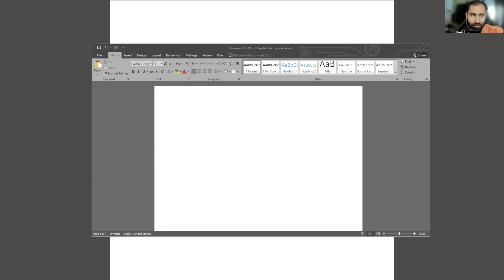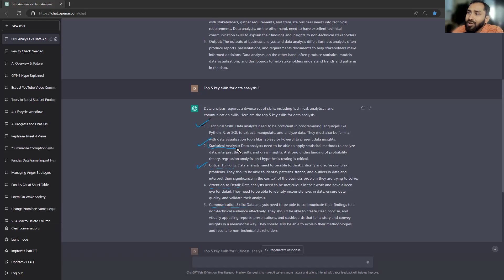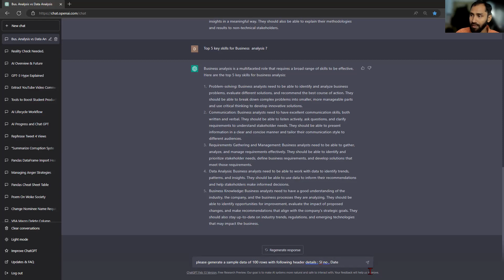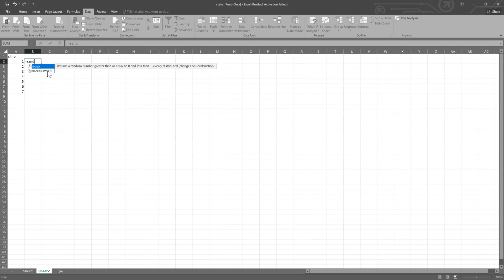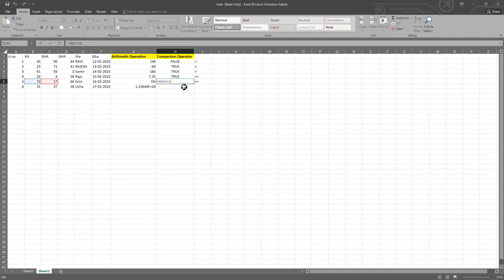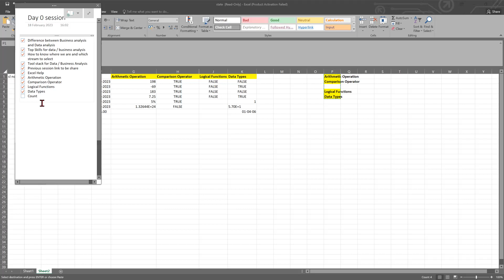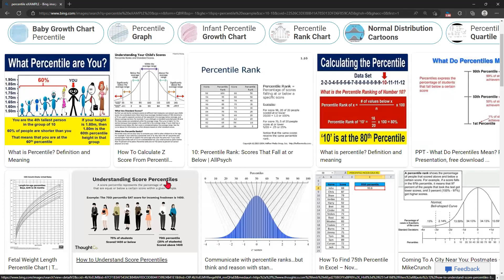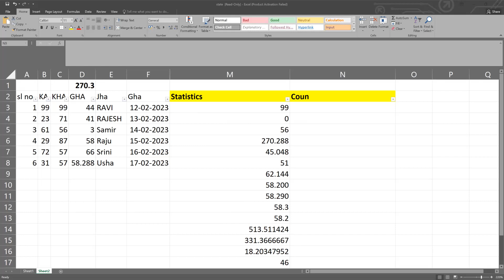Mastering Data and Business Analysis: Top Skills, Tools, and Functions to Excel in Your Career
In this video, we cover a variety of topics related to data and business analysis. First, we discuss the difference between business analysis and data analysis, including the skills required for each field. We also highlight the top skills for both data and business analysis, as well as how to choose the right stream for your career.

Next, we go over the tool stack for data and business analysis, which includes various software programs and tools used in these fields. We also provide a link to a previous session for viewers who want to continue learning more about the topic.

To help viewers get started with data analysis, we offer Excel help and walk through various arithmetic operations, comparison operators, and logical functions commonly used in data analysis. We also discuss data types and count functions, which are important concepts for data analysts to understand.

Whether you are a data or business analyst, or just interested in learning more about data analysis, this video provides valuable insights and practical tips to help you succeed in your career.

Agenda Discussed :

Difference between Business analysis and Data analysis
Top Skills for data / business analysis
How to know where we are and which stream to select
Tool stack for Data / Business Analysis
Previous session link to be share
Excel Help
Arithmetic Operation
Comparison Operator
Logical Functions
Data Types
Count Functions